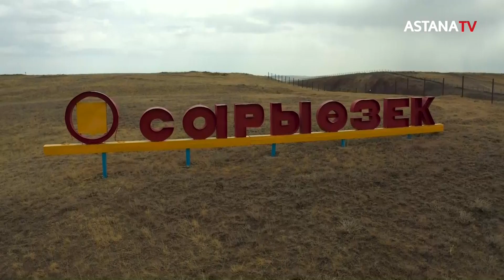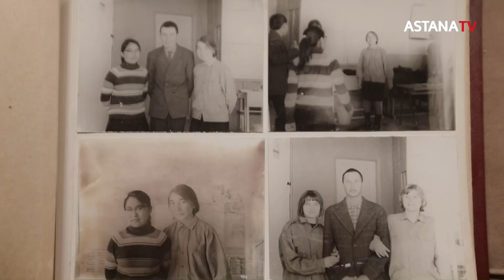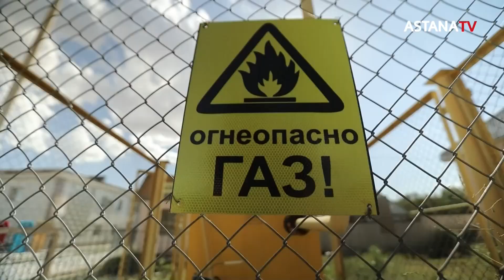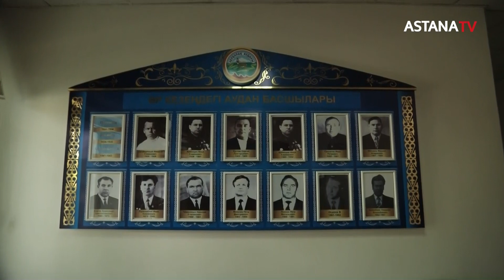Елмен бірге. Бөкен Рысбеков